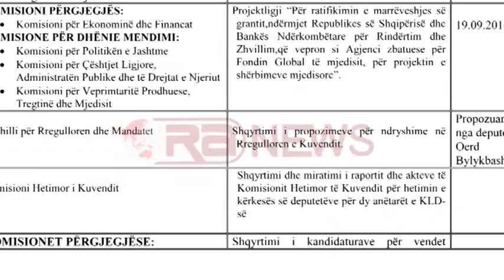Pajtimi me PD, Kuvendi "shpluhuros" kërkesën e saj për kohën e fjalës- RTV Ora News- Lajmi i fundit-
Tiranë - Pas një periudhe të gjatë të debatit politik në distancë, maxhoranca e majtë i ka dërguar opozitës sinjalin e parë zyrtar për rikthimin në sallën e Kuvendit që braktisi para rreth 4 muajsh.

Në një kohë kur negociata direkte mes palëve nuk ka dhe gjuha politike mbetet e tensionuar, shumica ka "shpluhurosur" një kërkesë te demokratit Oerd Bylykbashi që qëndronte prej 9 muajsh në sirtarët e Kuvendit për të dërguar mesazhin e pajtimit në tempullin e demokracisë.